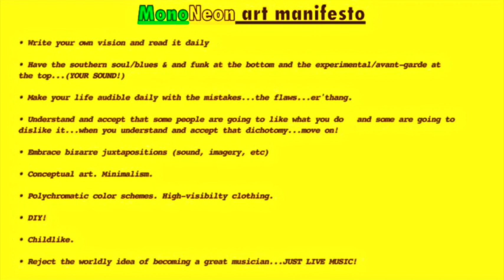MonoNeon: Jerome Flood/Khirye/Black Suit Music (in seconds)